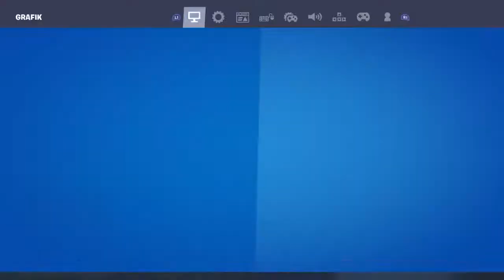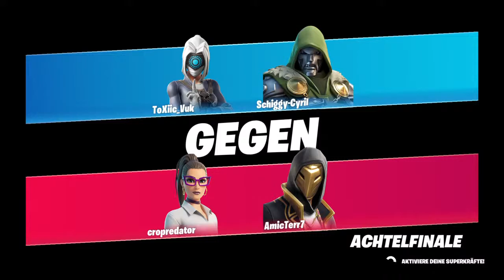Bisschen fn auf entspannt